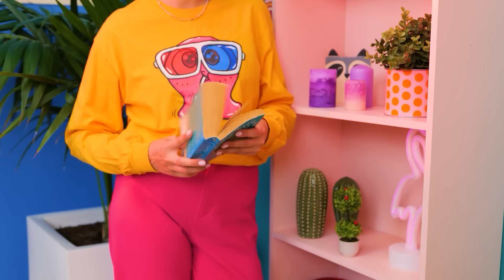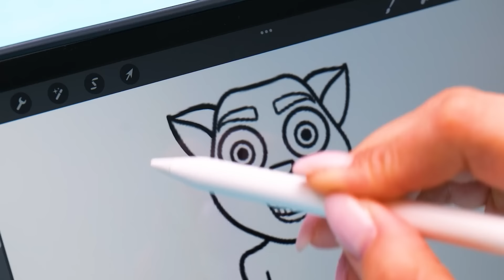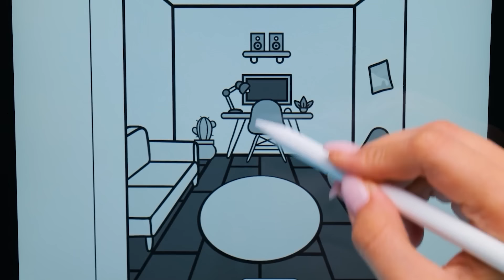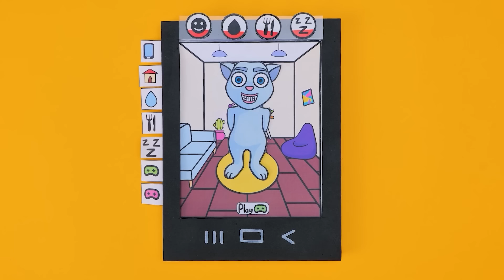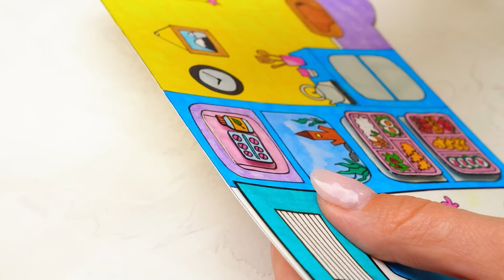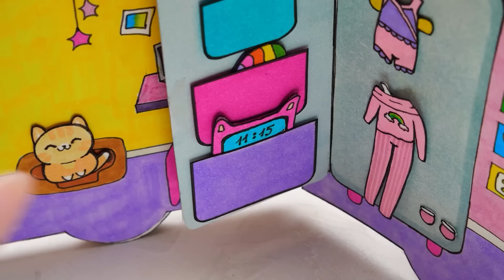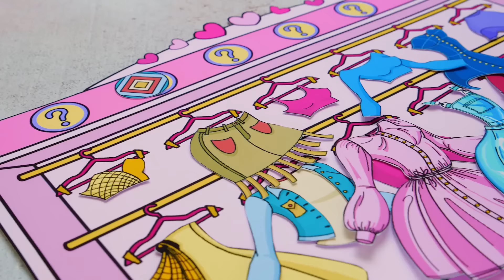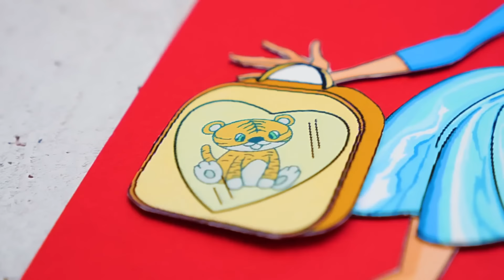DIY Talking Juan Paper Game Book